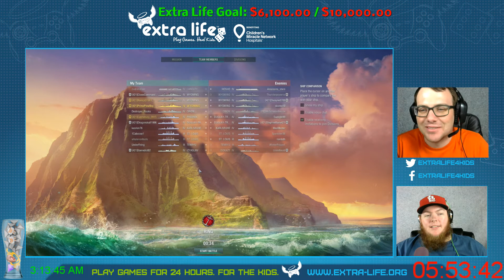24 HOUR EXTRA LIFE TWITCH STREAM 10/7/2017 P19 World of Warships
Jon and friends from PumaPlow do a 24 hour live stream for EXTRA LIFE